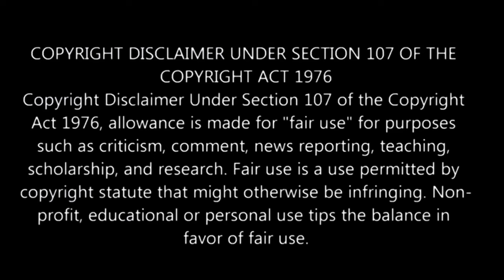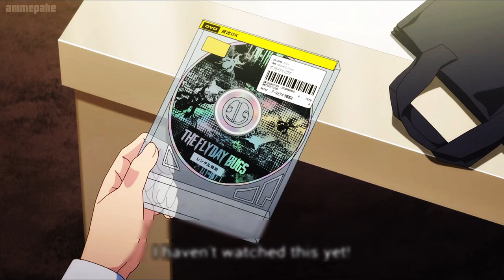The Foolish Angel Dances With The Devil Episode 5 தமிழ் விளக்கம் | Story Explain Tamil | Anime boy